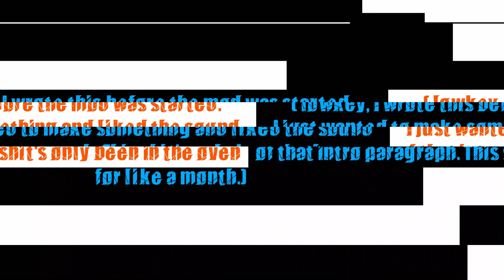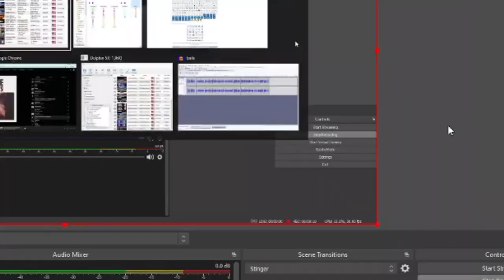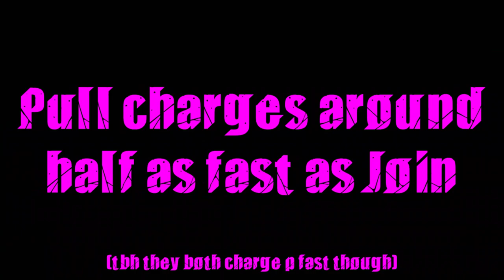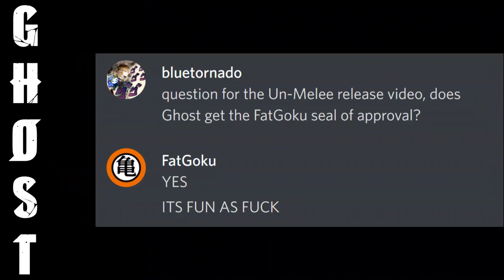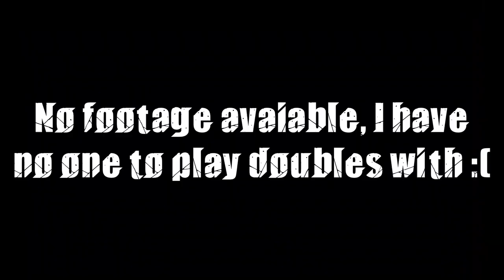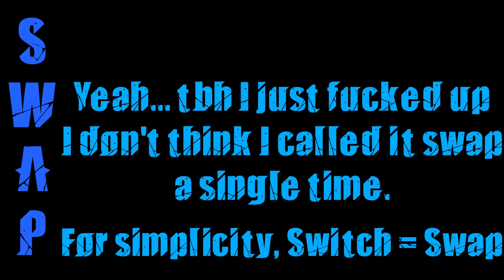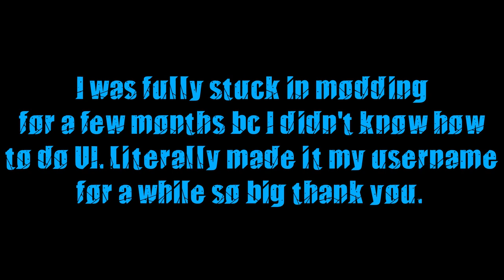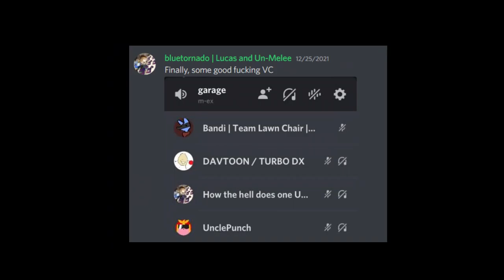A melee mod like none other; welcome to Un-Melee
Unbalanced, Unstable, and above all, Unhinged. Welcome to Un-Melee, the revolutionary new mod of melee that lets you select one of 8 different abilities at the start of each game. Each one tied to their own special meters and more wild than the last.

BEFORE YOU JUST DOWNLOAD THIS, PLEASE JUST AT LEAST WATCH 2:30 IN THE VIDEO SO YOU DON'T CAUSE ANY PROBLEMS FOR OTHER PLAYERS

If anyone ever wants to stream this mod, hmu in the discord, I

if you feel like supporting this and getting some bonusses too!

The only thing I know for real for 9 whole minutes.

Chapters:
0:00 Trailer
1:00 Intro
2:30 IMPORTANT
2:50 Join & Pull
3:28 Relax
4:05 Ghost
4:55 Rise
5:18 Tension
6:17 Swap
6:49 World
7:03 Notes
8:01 Outro